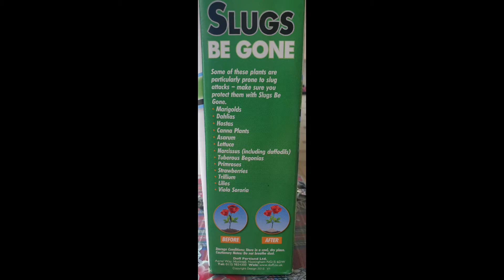Using "Slugs be gone"